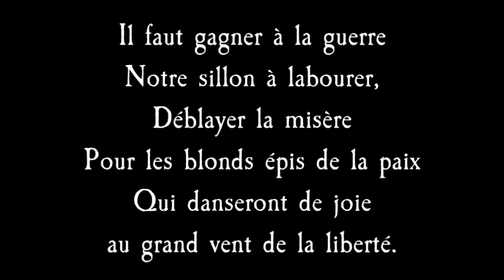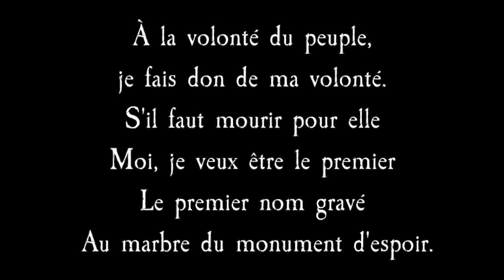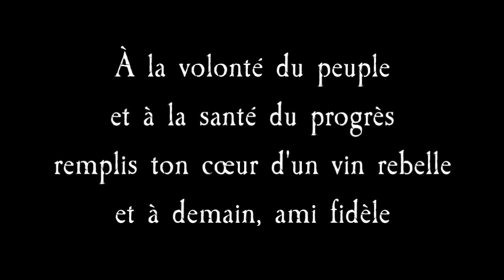A la volontédu peuple (Version française de 1980), Les Misérables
Not owned by me: written by C-M Schönberg & A Loublil.
Chanté par Michel Sardou
Original French Concept Album